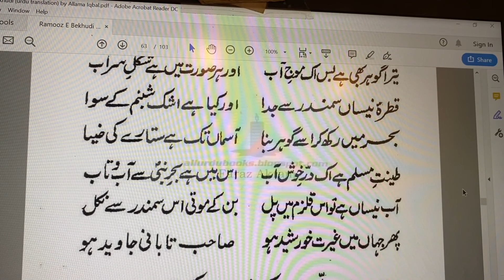Rumuz-e-Bekhudi-19-4,Allama Iqbal,URDU حسن سیرت ملیہ کا بیان جو آداب محمدیہ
(Rumuz-e-Bekhudi-19) (حسن سیرت ملیہ کا بیان جو آداب محمدیہ سے درس ادب کے حصول میں مضمر ہے) Dar Ma'ani Aynke Husn Seerat Milya Az Tadab Ba-Adaabe-e-Muhammadia (S.A.W.) Ast

Till, like the dew of the abounding Spring,
A rosebud takes it to its near embrace,
Then, in the rays of heaven-glittering dawn
Whose magic knots the blossoms on the branch,
Thou shalt draw out the lucent element
Within its substance, all the ecstasy
Of leaping in its trembling particles.
What is thy jewel? But a watery wave;
What is thy effort? Naught save a mirage.
Hurl it to ocean, that it may become
A jewel gleaming like a tremulous star.
The April raindrop, banished from the sea,
Dies on the cornstalk with the morning dew.
The pure clay of the Muslim is a gem;
Its lustre and its radiance derive
Out of the Prophet’s ocean. Come thou, then,
Brief April shower, come into his breast,
And issue from his mighty sea, a pearl!
Outshine the sun upon this shadowy world,
And glow forever in immortal light.